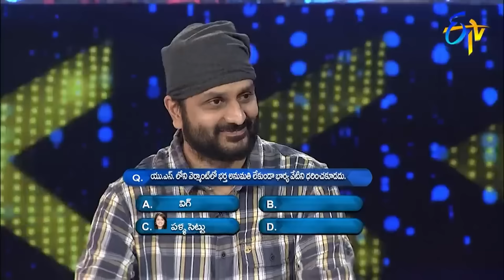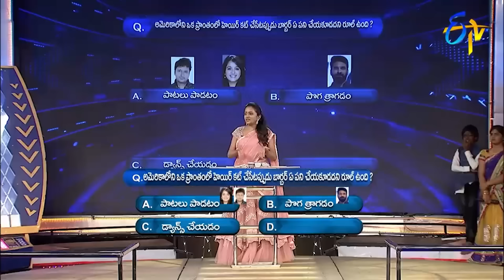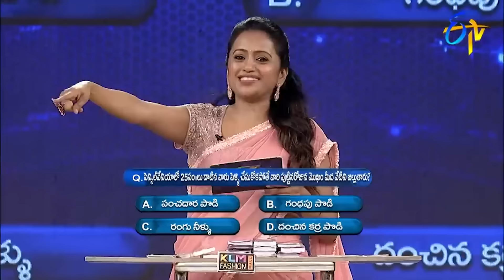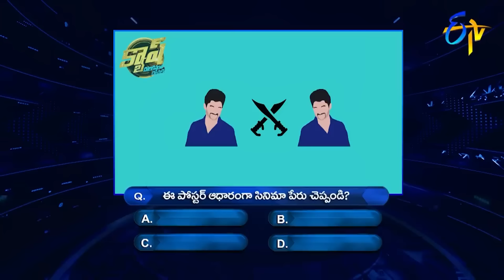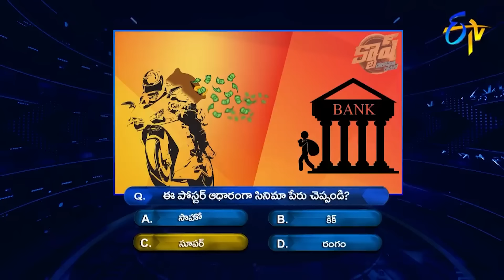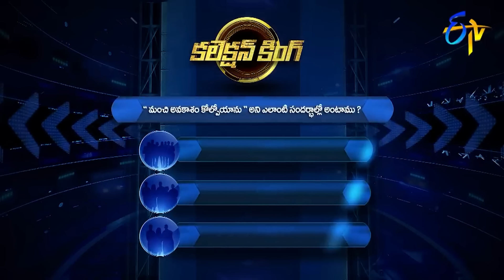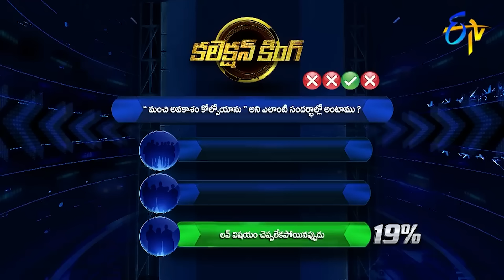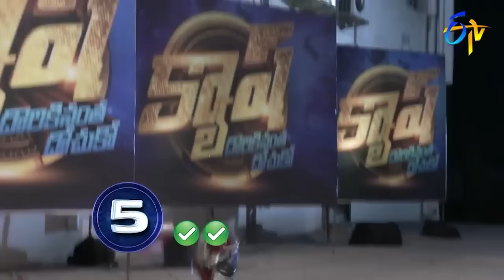"Anushka Shetty" Birth Day Special | Cash | Game Show | ETV Telugu